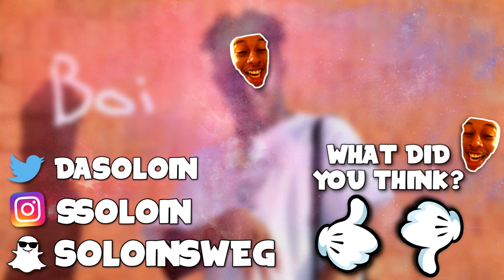I Dressed Up As A Girl For A Day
midlife crisis
• DC The Don - K!ll Streak (Prod. FLAMEE)

• Lil Boom - omae wa mou (prod. deadman)
• Naruto - Fooling Mode & Afternoon of Konoha

►Misc Music -
• Playboi Carti x Lil Uzi - IM WIT THE SQUAD/Woke Up Like This
• Playboi Carti - Long Time/In The Lobby/Chill
• Junkie XL - Action Radius
• The Beatles - Yellow Submarine
• windxws x splash budokai- SZECHUAN

• LILKU$HGUCCI - OFF THE PORCH
have a wonderful day kid